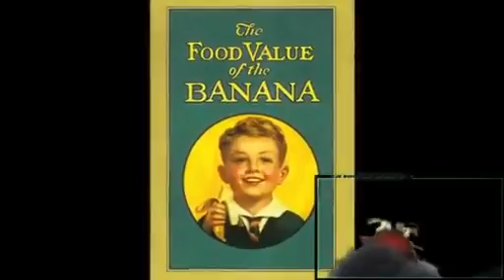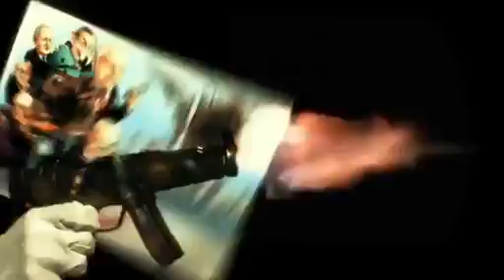Je suis quoi, qui suis je - La CIA.mp4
Voici une vidéo qui retrace les intervention de la CIA dans le monde, et ce depuis sa création jusqu'au fameux 11 septembre. Ce travail à fait l'objet d'une documentation longue et rigoureuse.